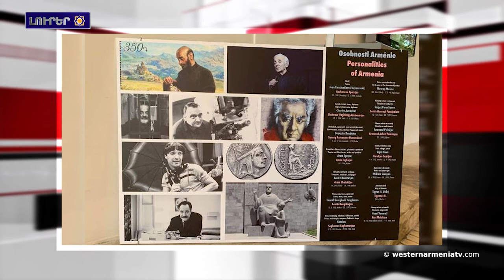Անտառային հրդեհներ Արեւմտեան Հայաստանի Սարիղամիշի շրջանին.Լուրեր 19.06.20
1.Կրկին անտառային հրդեհներ Արեւմտեան Հայաստանի Սարիղամիշի շրջանին
2.Արցախի տեղահանուած բնակիչներու համար կառուցուող նոր բնակավայրին մէջ շինաշխատանքները կը շարունակուին
3.Tech Week Armenia եռօրեայ համաժողովը կը կայանայ Արցախի մէջ
4.Յայտնի է Իրանի նոր նախագահի անունը
5.Արեւմտեան Հայաստանի Տիգրանակերտի մէջ երաշտը պատճառ դարձած է մեղրի արտադրութեանը
6.Հայկական պատմամշակութային ժառանգութիւնը կը ներկայացուի Չեխիայի տարբեր քաղաքներու մէջ
7.Աջակցինք Արեւմտեան Հայաստանի պետական հեռուստաընկերութեանը

BANQUE DU BÉNÉFICIAIRE : 18206
SWIFT : AGRIFRPP882
IBAN : FR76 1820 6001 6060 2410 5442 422
BÉNÉFICIAIRE : Assemblée des Arméniens (AAAO)
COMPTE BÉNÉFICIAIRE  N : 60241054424